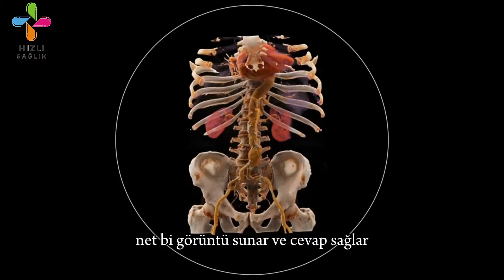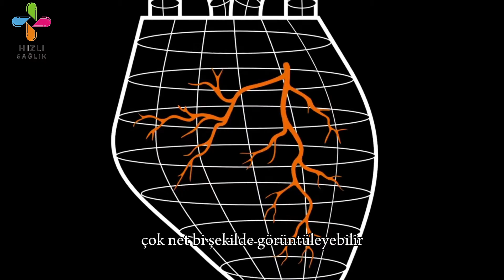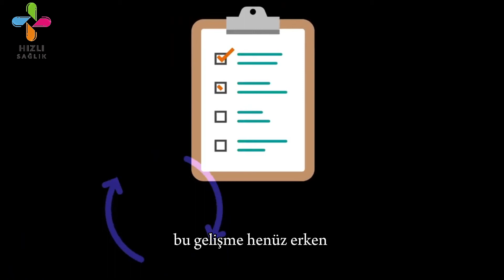Bilgisayarlı tomografi (BT) nedir? Nasıl çekilir?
Bilgisayarlı tomografi (BT), vücudun detaylı kesitsel görüntülerini oluşturan modern bir görüntüleme yöntemidir. BT çekimi nasıl yapılır? Hangi durumlarda tomografi gerekir? İlaçlı tomografi zararlı mı? Bu videoda, bilgisayarlı tomografinin çalışma prensibinden çekim aşamasına kadar tüm detayları anlatıyoruz!

🔸Tomografi Hakkında Sık Sorulan Sorular 🔸

▶ Tomografi neden çekilir?

Kanser teşhisi, iç kanama kontrolü, kemik kırıkları, damar tıkanıklıkları ve organ hasarlarının tespitinde kullanılır.

▶ İlaçlı tomografi nedir?

Kontrast madde enjekte edilerek damar ve dokuların daha net görüntülenmesini sağlayan bir yöntemdir.

▶ BT çekimi ağrılı mıdır?

Hayır, tamamen ağrısız ve 5-15 dakika süren bir işlemdir.

▶ İlaçlı tomografinin yan etkileri var mı?

Nadiren alerjik reaksiyonlar görülebilir, ancak doktor kontrolünde güvenle uygulanır.

▶ Burun, meme, böbrek veya diş tomografisi nasıl çekilir?

Bölgeye özel incelemeler için hasta, BT cihazına uygun pozisyonda yatırılır ve tarama yapılır.

🔸 Önemli Uyarı 🔸

▶ Hamileler ve böbrek yetmezliği olanlar, doktora bilgi vermelidir. Radyasyon dozu düşük olsa da gereksiz çekimlerden kaçınılmalıdır.

0:00 Bilgisayarlı Tomografi (BT) nedir?
0:25 Bilgisayarlı Tomografi (BT) Nasıl Çalışır?
0:50 Bilgisayarlı Tomografi (BT) taramaları ne zaman çekilir?
1:26 Bilgisayarlı Tomografi (BT) taramaları nasıl çalışır?
2:14 Bilgisayarlı Tomografi (BT) Çekimlerinde Neden kontrast madde kullanılır?
2:34 Kimler Bilgisayarlı Tomografi (BT) taraması yaptırabilir?
2:58 Bilgisayarlı Tomografi (BT) Radyasyon ne kadar yüksektir?
3:38 Bilgisayarlı Tomografi (BT) taramaları başka neler yapabilir?
4:19 Bitiş

                                 🔸  Youtube Kanallarımız🔸

                                        🔸  Web Sitelerimiz 🔸